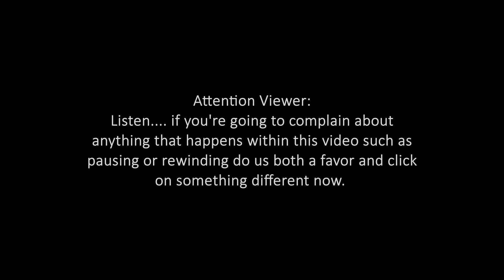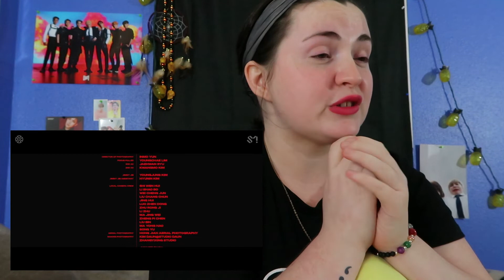LAY '莲 (Lit)' MV | REACTION!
ALL HAIL THE KING 👑